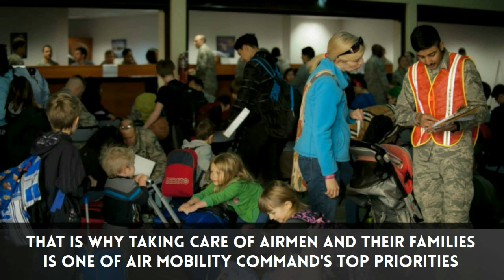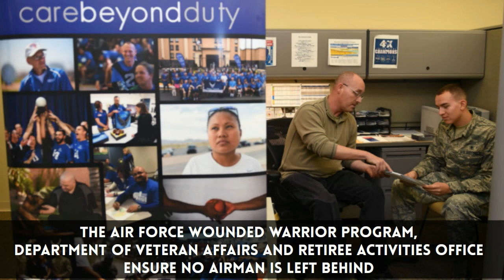Caring for Airmen and their families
This video highlights the command's efforts to care for Airmen and their families.